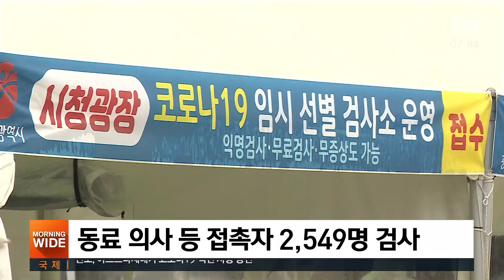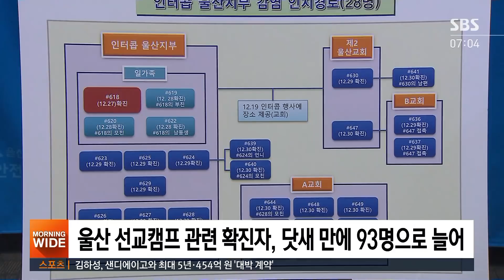의사 체육동호회 21명 감염…증상 있는데 '정상 진료' / SBS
광주에서는 의사들 체육동호회의 식사 자리를 시작으로, 20명 넘게 코로나19에 감염된 사례가 있었습니다. 확진된 의사 중 한 명은 증상이 발생했는데도 환자를 진료했던 것으로 드러났습니다.